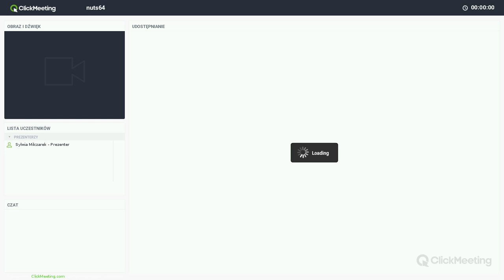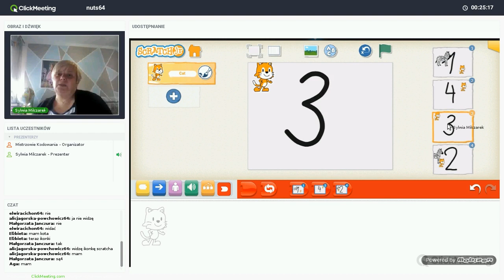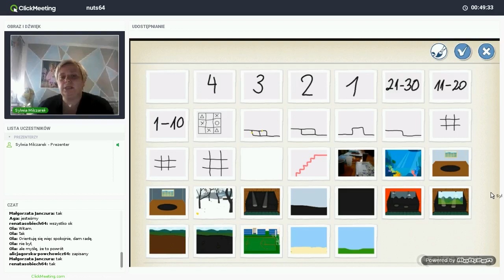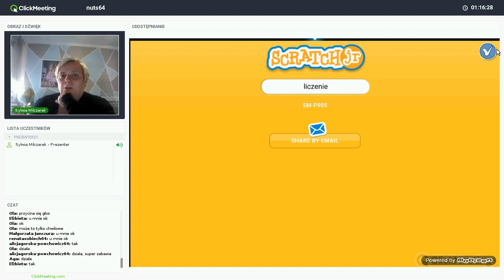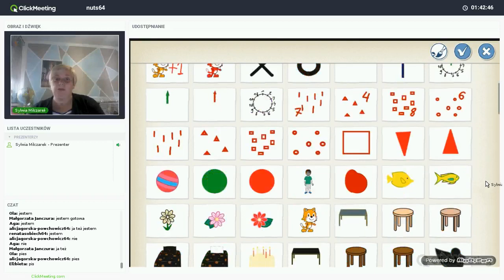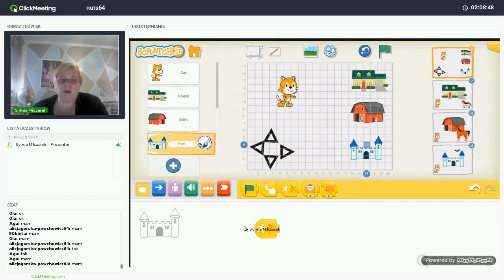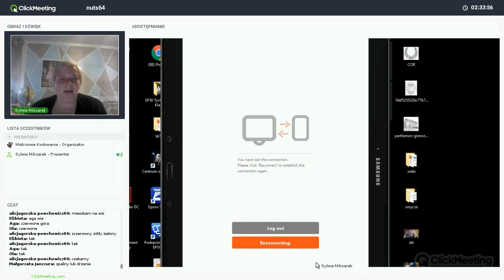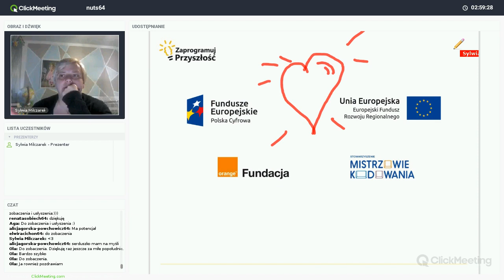Sceny w juniorze, trenerka: Sylwia Milczarek (NUTS 64)